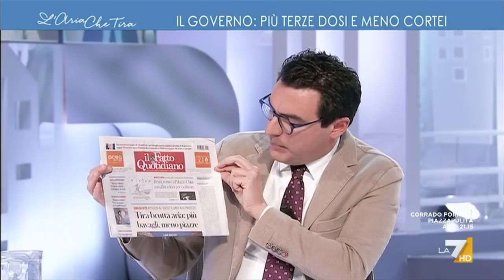Stretta del Viminale sulle manifestazioni, Gianni Barbacetto contro Luciana Lamorgese: "Sono ...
Gianni Barbacetto (Il Fatto Quotidiano): "Non sono d'accordo coi motivi per cui manifestano tutti i sabati a Milano però la democrazia è proprio questo, permettere anche a chi non ha le mie idee di poterle esprimere e di poter manifestare".